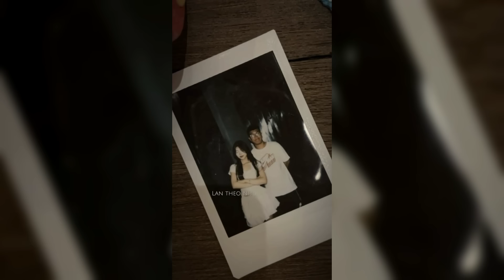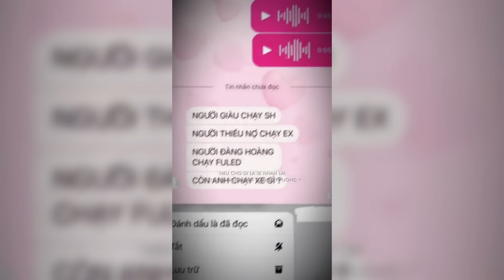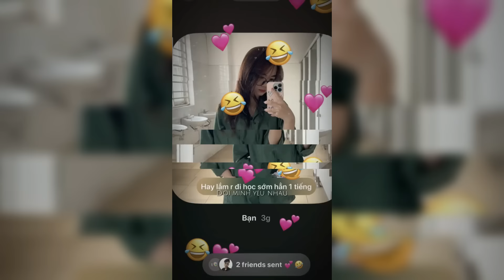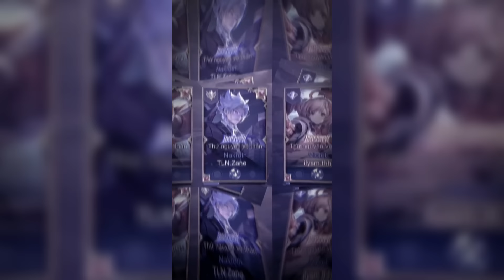🎧 Nhạc Chill Tik Tok - Tổng Hợp Những Đoạn Nhạc Chill / Singing Cực Hay Giúp Thư Giãn #87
Tổng Hợp Những Đoạn Nhạc Nhẹ Nhàng giúp Thư giãn